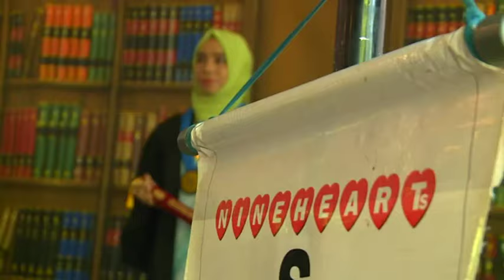134th General Convocation University of Kelaniya 2023.06.22